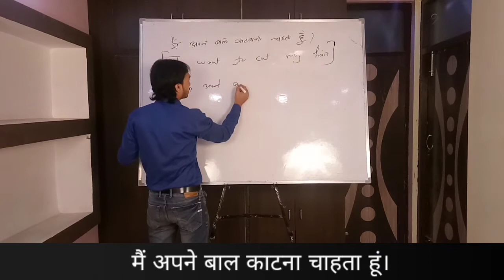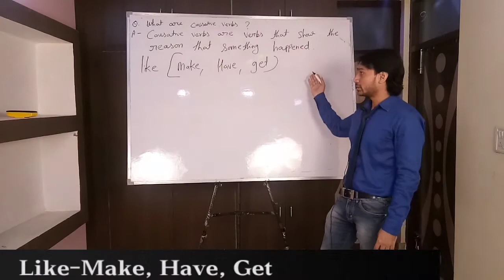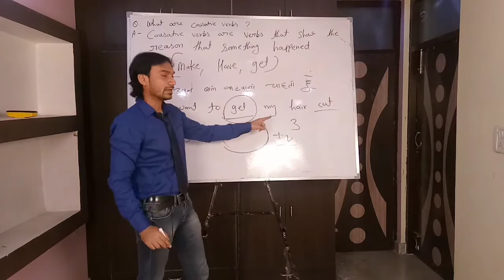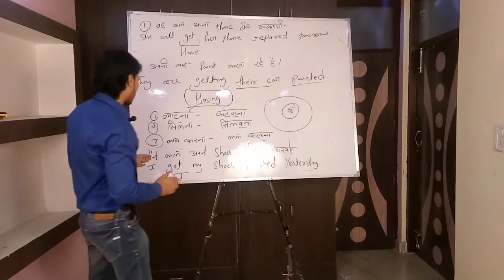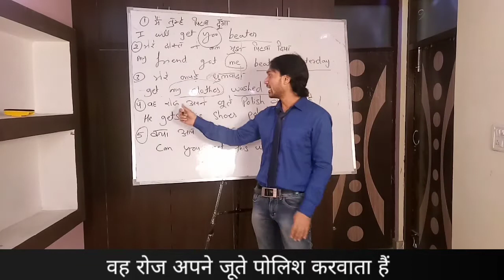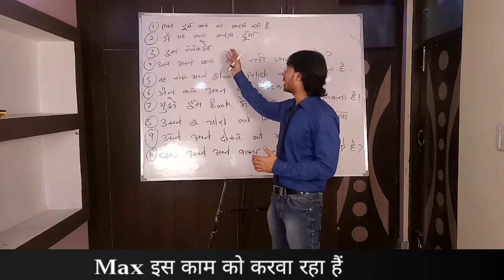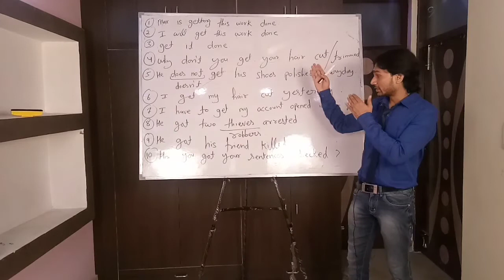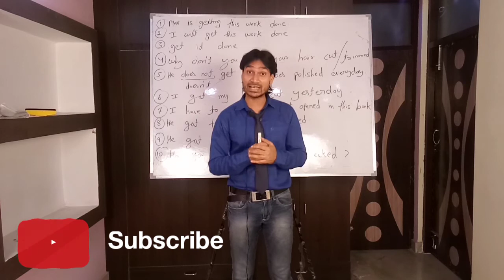DAY 22 causative verbs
Topic -  Causative  Verbs
Causative Verbs are verbs  that show the reason that something  happen.
In this video you will learn how should we use GET.